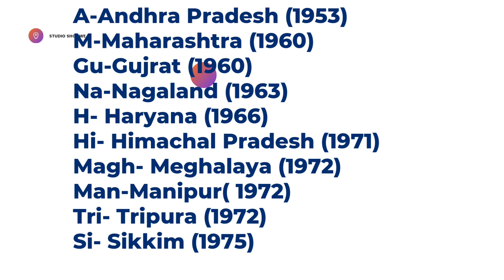Short tricks of Reorganization of States